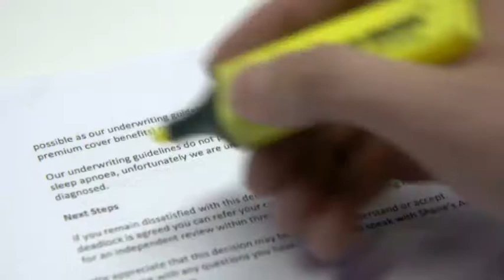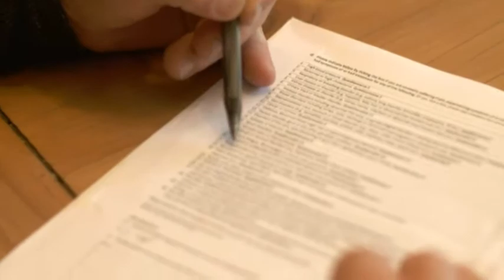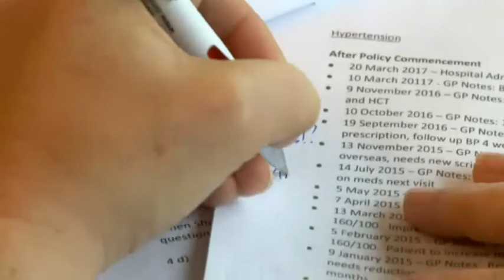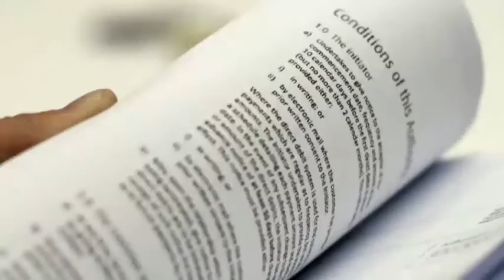How much should an honest mistake cost you?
We meet a man who lives in a world of pain and is facing financial ruin because he made a mistake filling out his insurance forms.